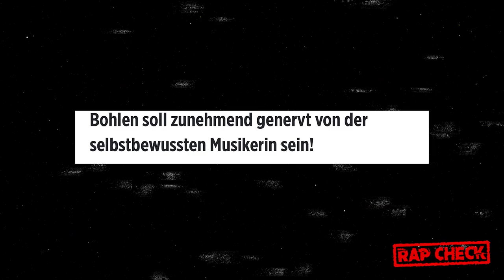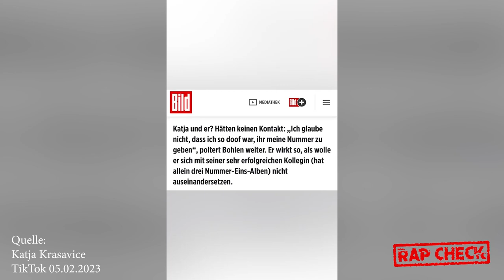RTL lehnt rausschmiss von KATJA KRASAVICE - DIETER BOHLEN genervt!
Quelle:
Thumbnail: Dieter Bohlen & Katja Krasavice (Instagram 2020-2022 )
Archive Material: Dieter Bohlen & Katja Krasavice (TikTok & Instagram Feed 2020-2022)
Video: Katja Krasavice (TikTok 5.2.2023)